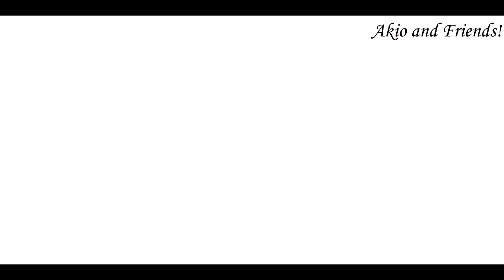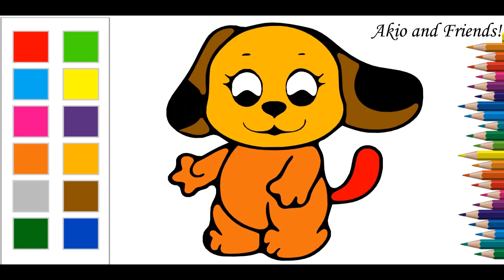Drawing and Coloring Page For Kids, Toddlers| Dog | Akio & Friends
How to draw and color the Dog?
Drawing and Coloring Video for Kids.
Featuring different animals.

Credits:
Basis of images from Pinterest: drawing.hertek.net